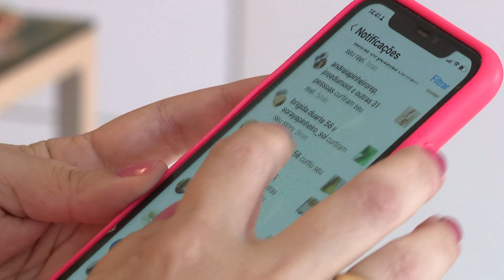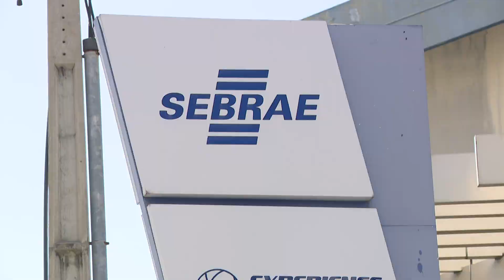Crescimento de vendas online cresce no primeiro semestre de 2023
As vendas online continuam a ganhar terreno no mercado, com um notável crescimento de aproximadamente 20% em faturamento durante o primeiro semestre de 2023 em comparação ao mesmo período do ano passado. Esse aumento está levando muitos empresários a investir em mais infraestrutura para se consolidar no mercado de comércio eletrônico. A tendência é que o setor online continue a se expandir, tornando-se cada vez mais relevante no cenário comercial.